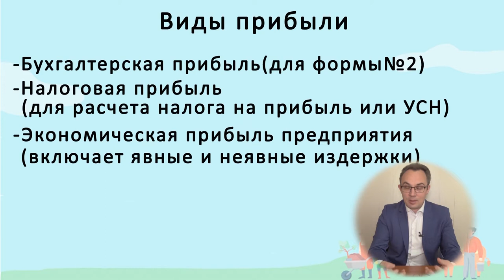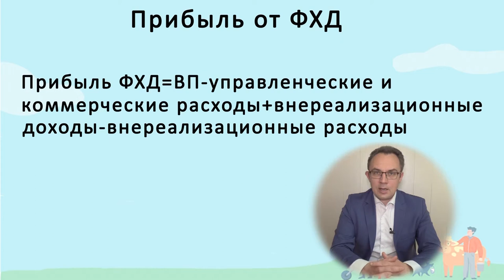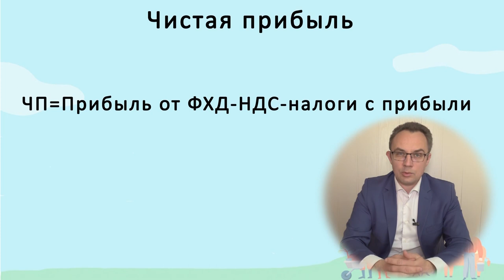Расчет прибыли. Иван Захаров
отхоббикработе - истории для тех, кто идет к своей мечте